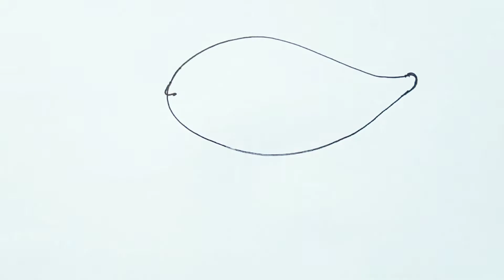Fishdrawing / How to draw a fish for kid's/ Fish drawing for children